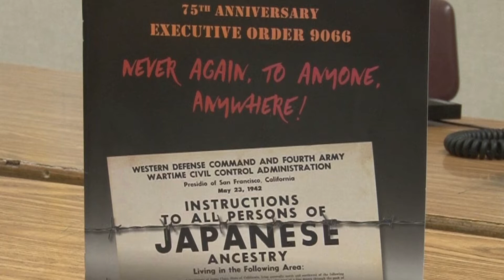Darrell Warren: Los Angeles Academy Middle School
“Mr. Warren is an excellent classroom teacher who uses a wide variety of resources to engage his students. He spends the weekends combing community resources: libraries, factories, cultural sites, museums, websites, and businesses to find interesting materials which he brings to class and connects to the standards to get students reading, writing, discussing and thinking at a college-level. He runs essay and art contests and funds the prizes with his own money. He hosts school-wide events such as Literacy Night and Law Day.  He also runs a variety of clubs: Move Club, Radio Club, and a Space Club engage students in meaningful ways. He never rests.”

— Arthur Lopez, Chapter Chair